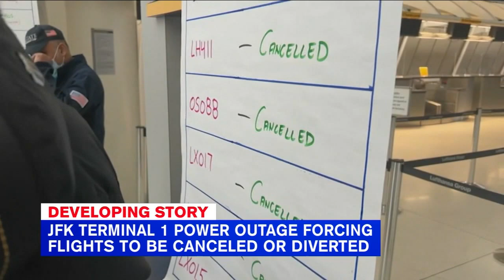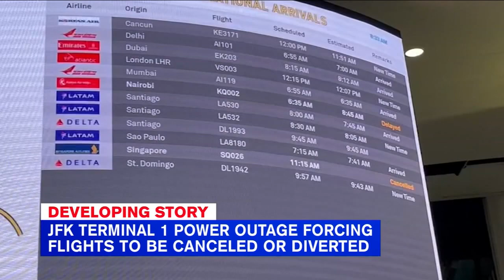JFK terminal remains closed Friday after power outage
A power outage at JFK Airport is stretching into its second day Friday, stranding passengers and forcing flights to be canceled or diverted to other airports. Janice Yu reports.